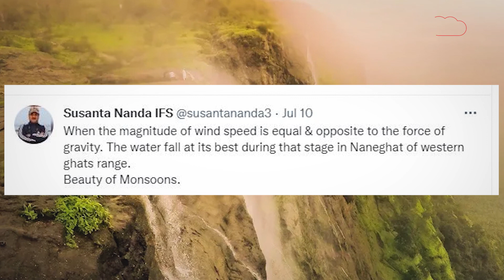Ghazab Ho Gaya: कहां गरीब किसान की लड़की ने कर दिया कमाल, बन गई दारोगा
अनोखी वायरल और हैरान कर देने वाली खबरों के इस वीडियो में हम आपको दिखाने जा रहे हैं इंडिया में कहां है ऐसी जगह जहां उल्टा बहता है झरना... कहां रोज 20 किलोमीटर साइकिल चलाकर स्कूल जाने वाली लड़की बन गई दारोगा... और एक बारात की ऐसी तस्वीर, जिसमें दूल्हा थर्माकोल पर बैठकर बाढ़ के पानी से होते हुए लेकर आया बारात... देखें वीडियो...